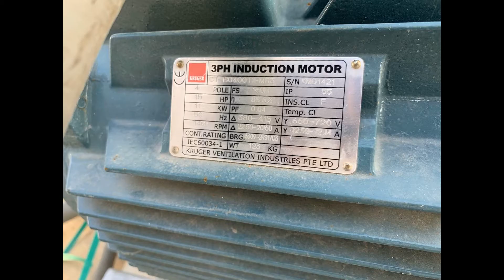Pressure riser fan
Talk about pressure riser fan